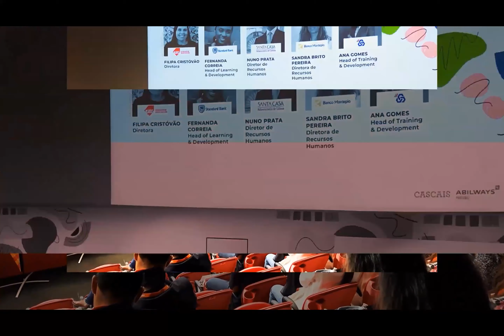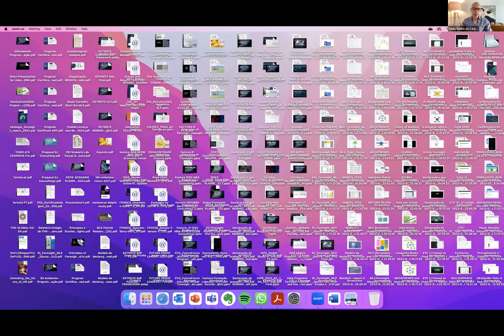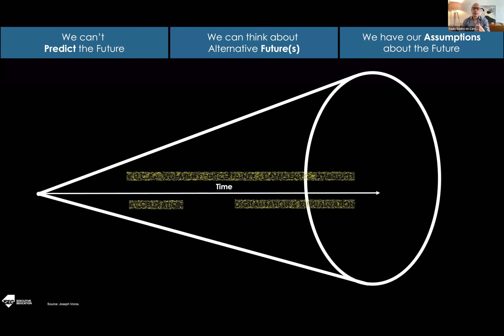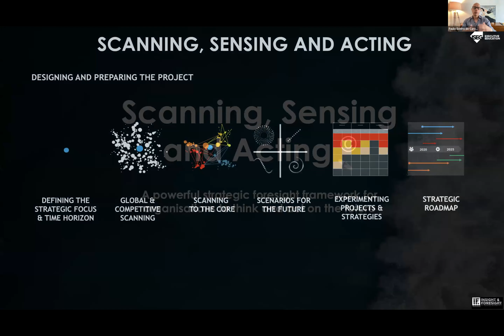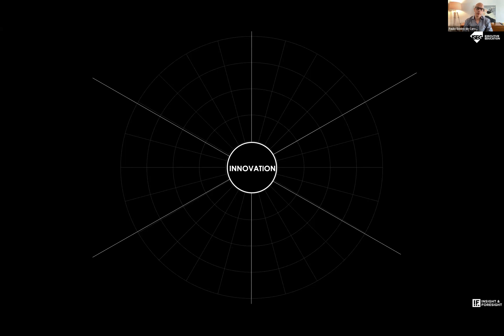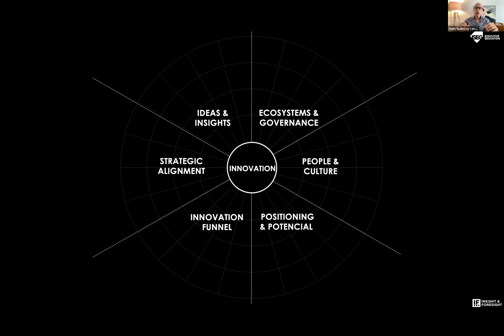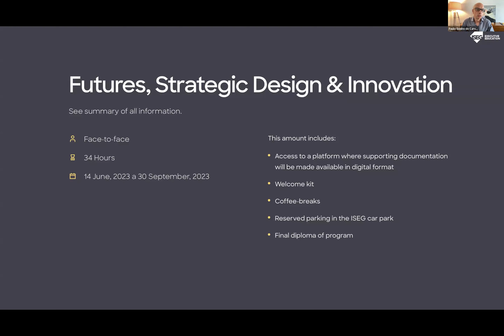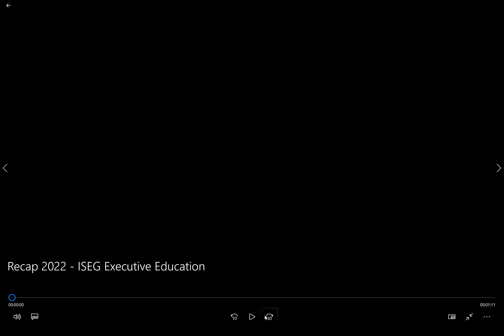Webinar Futures, Strategic Design & Innovation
Vivemos num mundo dominado pela incerteza e velocidade com que decorrem transformações, muitas delas disruptivas.

Como podemos estar preparados para lidar com esse contexto? Como podemos definir estratégias e implementar planos com esta incerteza? Como podemos ser verdadeiros agentes de mudança?

O programa executivo Futures, Strategic Design & Innovation, que conta com a parceria do World Economic Forum, tem a sua forma motriz no desenvolvimento da capacidade dos participantes de anteciparem tendências e explorarem cenários e, assim, melhorarem a sua abordagem aos processos de estratégia e inovação. Tendo para isso, durante 5 dias, a oportunidade de explorarem os conceitos e ferramentas mais sofisticados nas áreas de prospetiva, design estratégico e inovação, integrados num Futures Framework exclusivo.

Nesta sessão, o coordenador do programa, Paulo Soeiro de Carvalho, irá realizar um teaser dos temas abordados durante o programa para compreender o que é a Prospetiva (Futures), e como a pode aplicar no seu contexto profissional, com o objetivo de desenvolver processos de estratégia e inovação com resultado efetivo para o negócio.